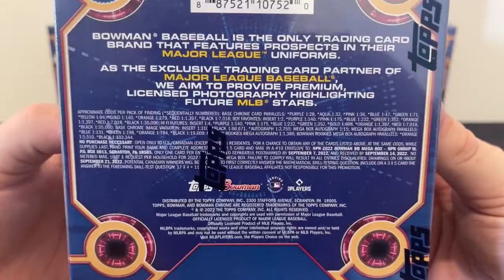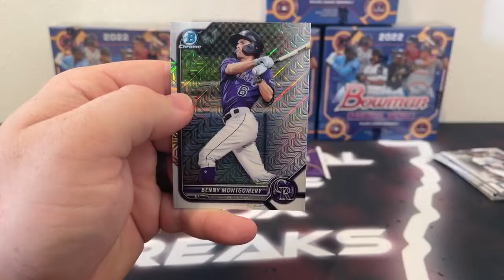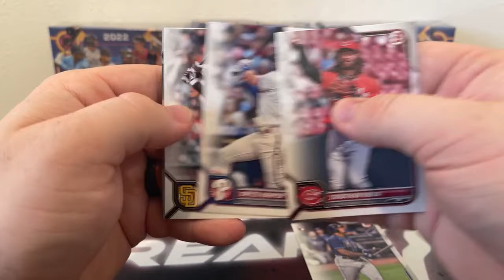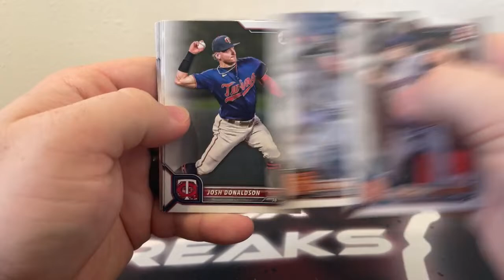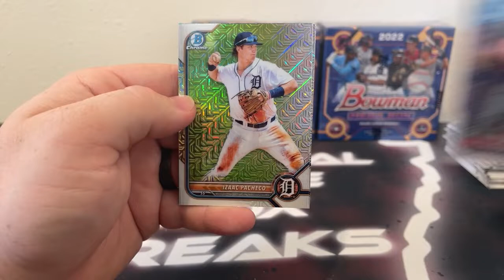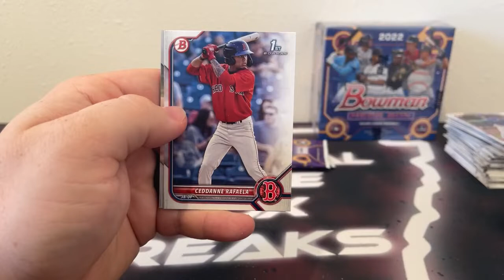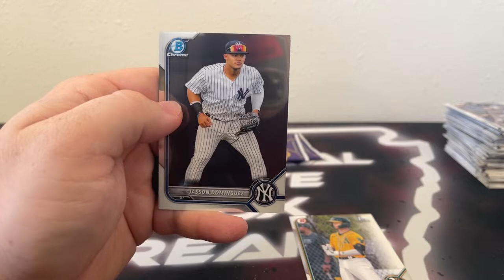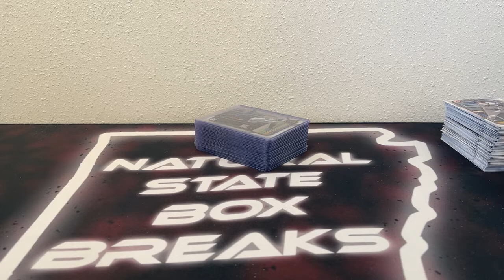2022 Bowman Baseball Mega Box Break (9/16/22)